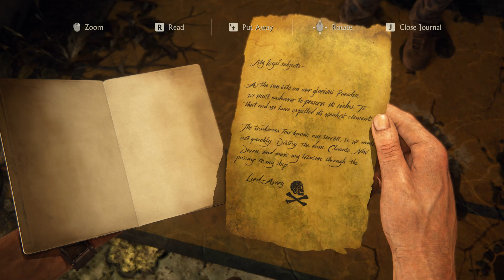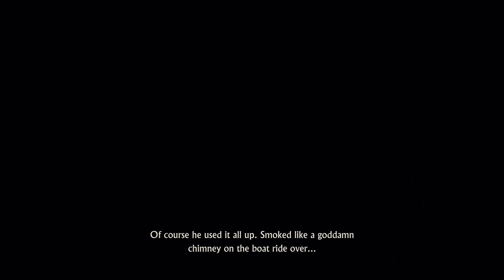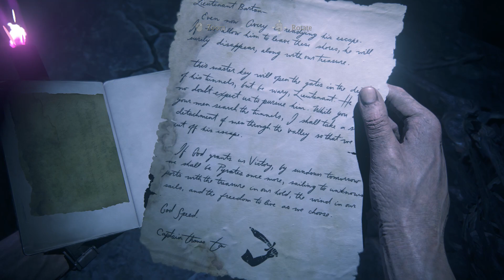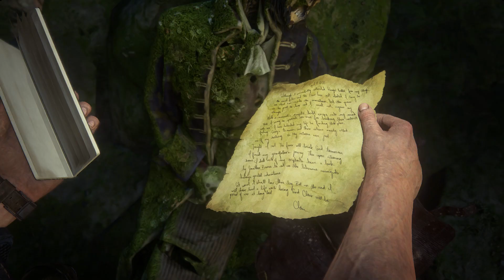Uncharted 4 Legacy of Thieves- PC Gameplay - No commentary Part-10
💻 Specs 💻
💻 CPU - Intel i3 12100F
💻 Motherboard - GIGABYTE H610M H DDR4
💻 RAM - (8x2)  Corsair Vengeance 16Gb DDR4 2800Mhz RAM
💻 PSU - Cooler Master MWE 450 V2 80 Plus Bronze
💻 Monitor - LG 22Mp68Vq 22 Inch (1080p)